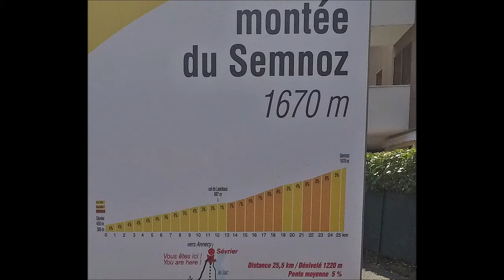Montée du Semnoz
Montée du Semnoz - Auffahrt zum Crêt de Châtillon über den Col des Leschaux